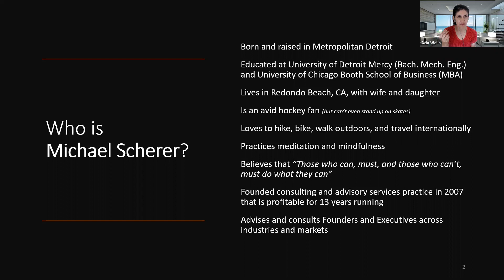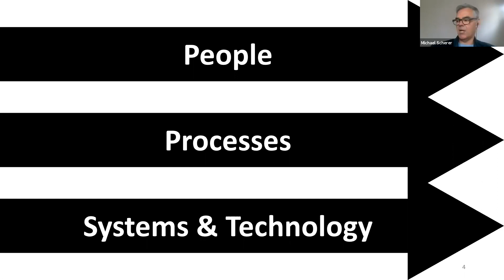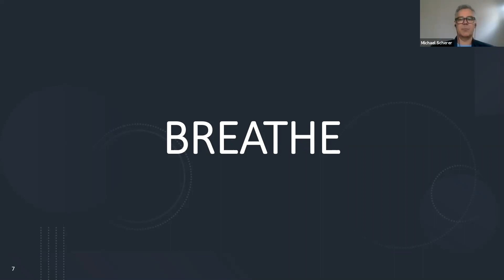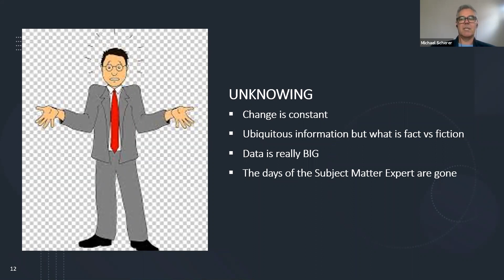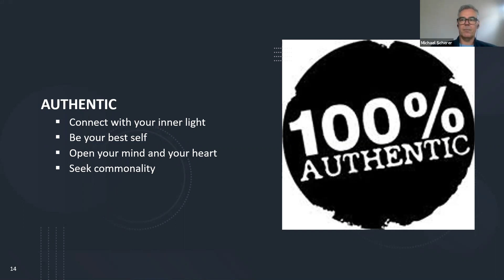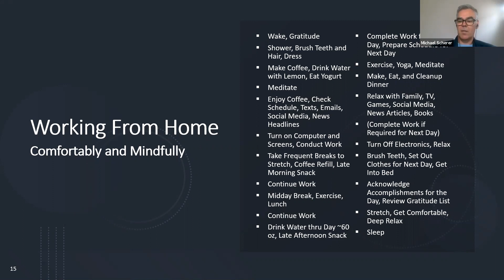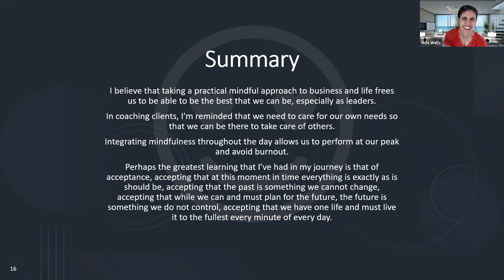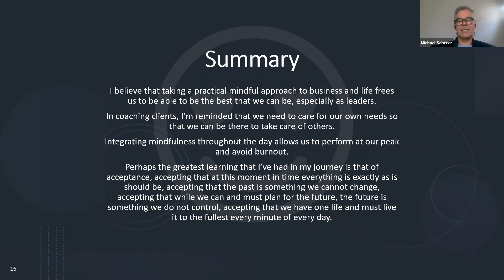Mindfulness in Business Consulting with Michael Scherer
Are you a business consultant? Do you operate like one internally? Does this picture resonate with you?

If the answer is yes to any of these questions, don't miss this session with veteran management consultant Michael Scherer. Michael discusses coaching clients on how to care for their own needs while balancing the running of their business and managing others. He'll also talk about integrating mindfulness throughout the day, working from home comfortably and mindfully, and acceptance.